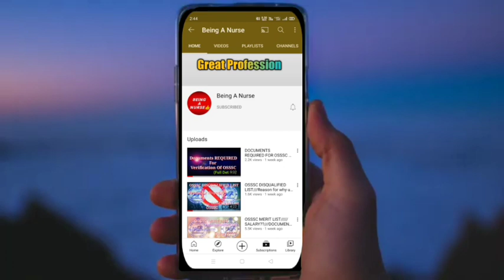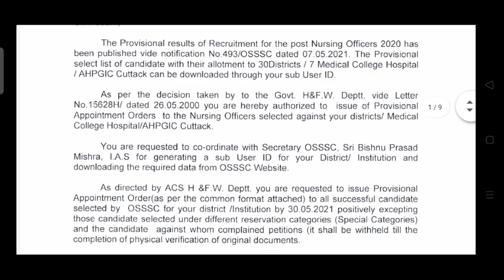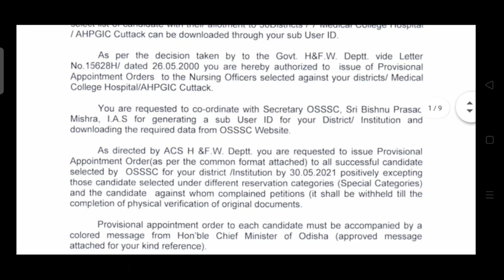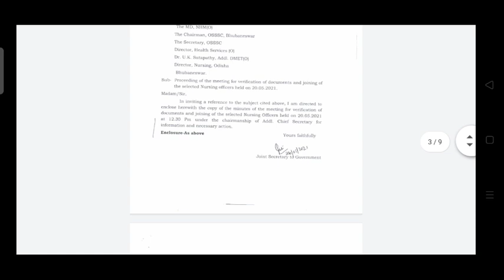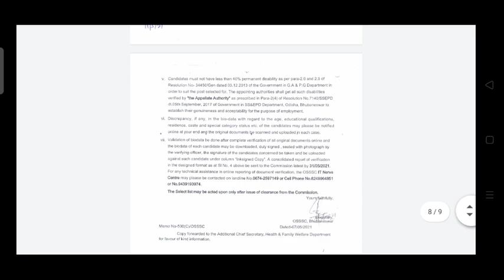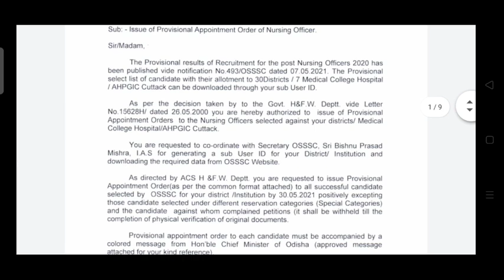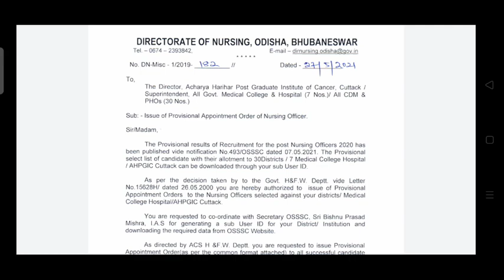OSSSC PROVISIONAL JOINING LETTER ON-:30/05/21 ?? DON'T SENT DOCUMENT NOW!! OSSSC// WAIT--30/05/21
Full information regarding publication of osssc provisional letter!

Jay Jagannath 🙏🙏🙏🙏